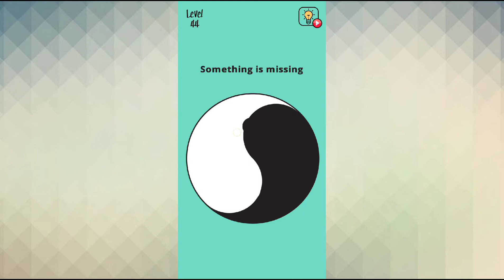Brain Wash Level 41 42 43 44 45 Walkthrough Solution | Say Games